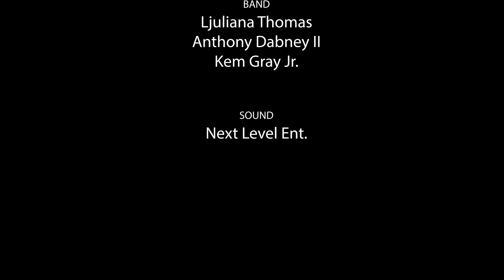MMIni Desk Presents: ADUBB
Celebrate Black Music Month with Memphis Music Initiative's MMIni Desk concert series! Today, we're vibing with MMI Works alum and artist ADUBB.